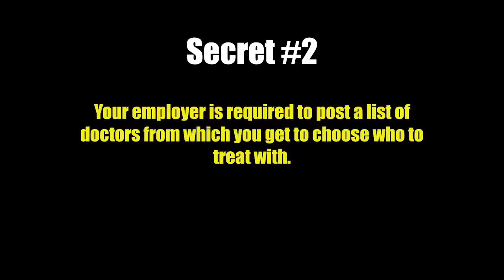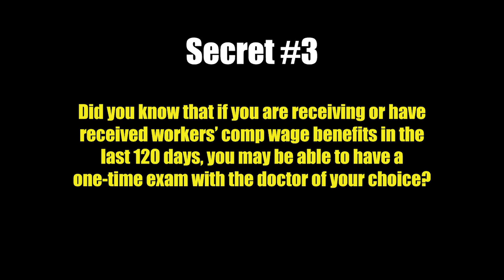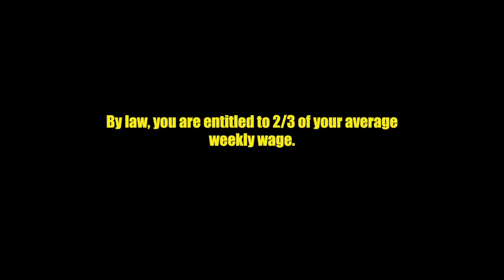5 secrets of Workers' Compensation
In this video, I am going to reveal 5 secrets the insurance company doesn’t want you to know about your worker’s compensation claim.

Hi, I’m attorney Gary Martin Hays.

Secret #1:

You have 30 days in which to report your on the job injury.
Sometimes an employee gets hurt at work, but they assume it is just a minor injury and will get better.  But after a couple of days, the pain worsens, so they report the incident to their supervisor.
Some employers will tell you - too late, so sorry!  You didn’t report the injury the day it happened so we are not going to provide worker’s compensation benefits for you.
This is not the law.
You have 30 days in which to report your injury.
The better practice is to notify your supervisor immediately.

Secret #2:

Your employer is required to post a list of doctors from which YOU get to choose the doctor that you would like to provide treatment to you.
The panel must have 6 doctors listed on it.
One of the six has to be an orthopedic surgeon.
No more than 2 of the 6 can be an industrial clinic.
If your employer DID NOT post a panel, or the panel was invalid, you should be able to choose the doctor that you want to treat you and the insurance company has to pay for it!

Secret #3:

If you are receiving workers’ compensation checks because you have been disabled from working, then you may be entitled to see a doctor of your choice for an independent medical exam and the insurance company has to pay for this appointment!

You have 120 days from the last receipt of workers’ comp wage benefits to request this exam so please - don’t delay in discussing this option with an attorney!

Secret #4:

Did you know that you are entitled to be reimbursed for your mileage to and from your medical appointments?
This includes not just the mileage to your doctors’ appointments, but also mileage to therapy, to pick up your prescriptions, and parking fees.

Secret #5:

Do you really know how much the employer and the insurance company are supposed to pay you in weekly wage checks?

Most people don't.

By law, you are entitled to 2/3 of your average weekly wage.  But the most the insurance company is obligated to pay you right now is $525.00 per week.  It doesn't matter if you were making $1,500.00 per week.  The most the insurance company has to pay you is $525.00 per week.

Do insurance companies always pay the correct amount?

NO, they don’t.  And if they are paying you less than the maximum amount of $525.00 per week, they are required by law to file a form that lets you know how they calculated the amount of your weekly check.

There are so many other secrets the insurance company doesn’t want you to know about your worker’s compensation claim.

The best advice I can give you is to call us right now to learn about all of your rights, as well as the insurance company’s responsibilities!